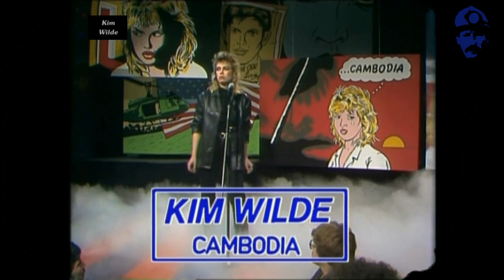Kim Wilde - Cambodia 2021 (Blue Collar Bros. remix)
Kim Wilde "Cambodia" 2021. We decided to produce a vocal remix by popular request. We hope you enjoy our Blue twist of this classic tune.

All of our remixes are done for the love of the music and in tribute to the featured artist.